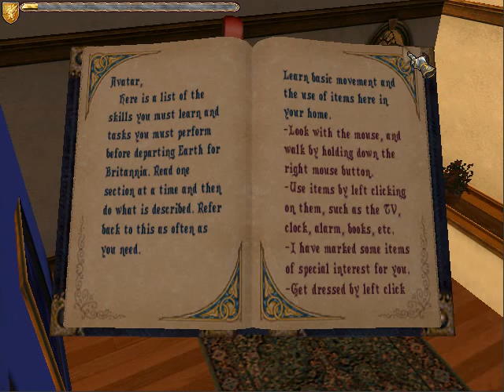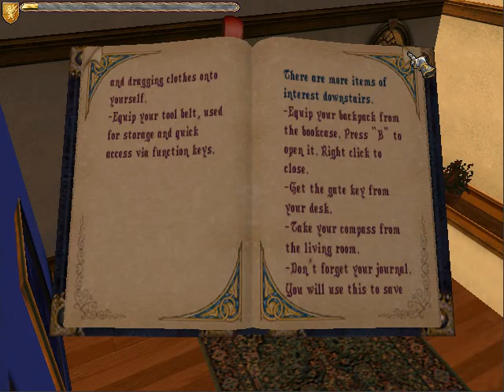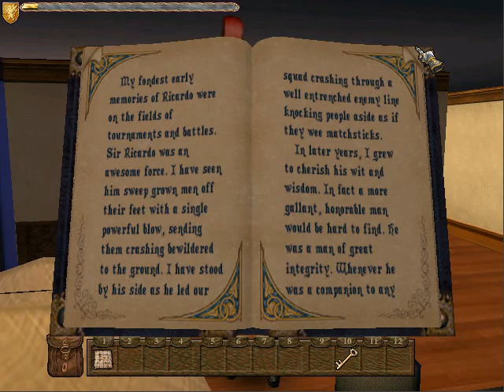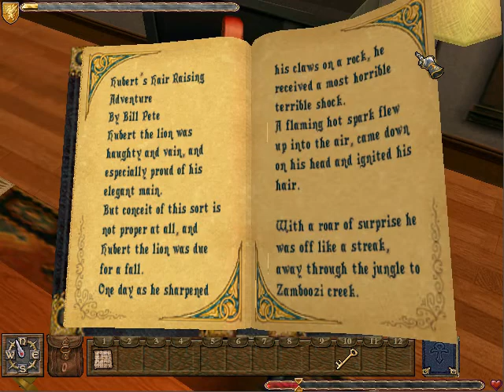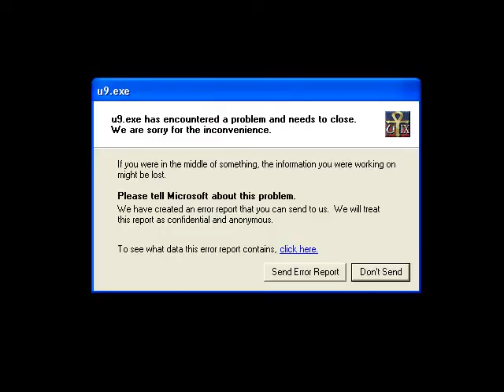Let's Play Ultima 9 with a Bastard 01 - What? Who? Where? How? Why?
Will answers to these questions be forthcoming? I wish!